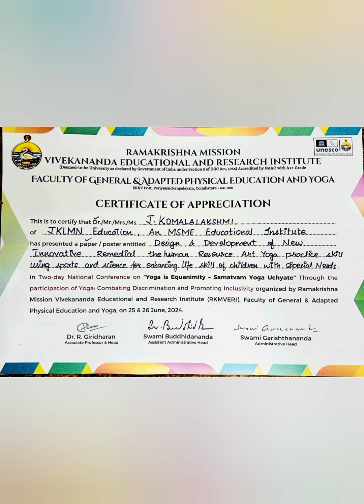SPORT, SCIENCE AND YOGA ..SRKVERI NATIONAL CONFERENCE on 26.6.24